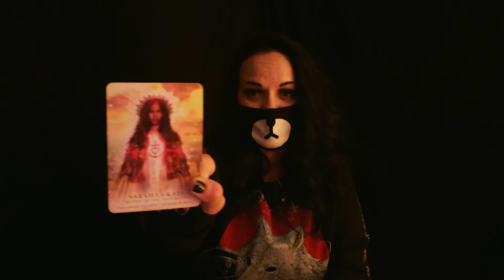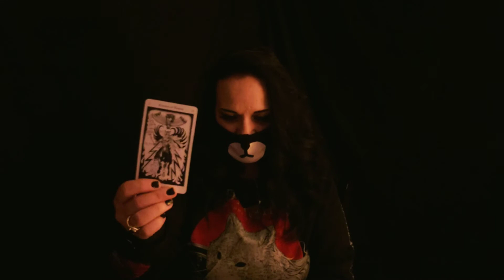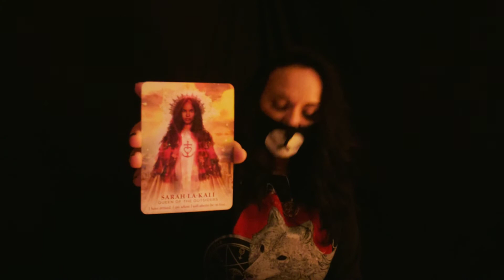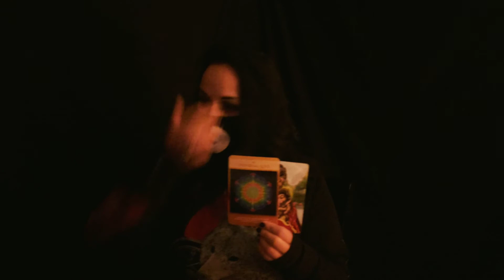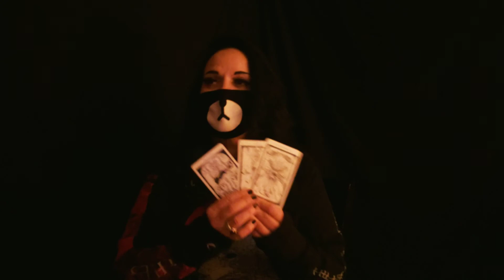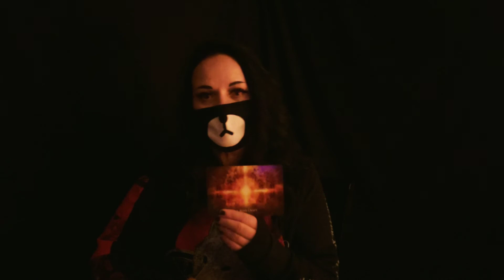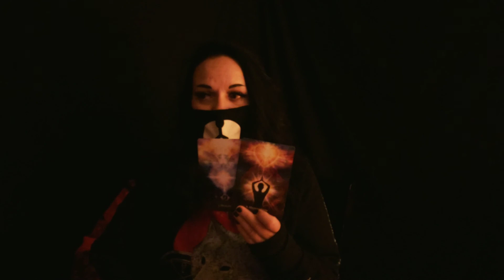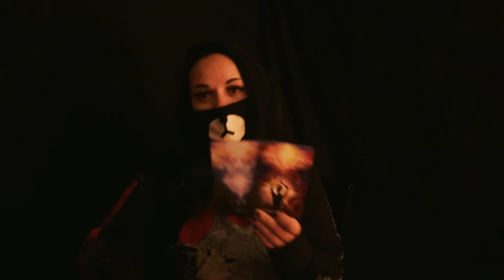GEMINI NOVEMBER DID YOUR SOULMATE JUST SHOW UP? TRUE LOVE TAROT READING AND CHANNELED MESSAGE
Hi Gemini!♊ Welcome to your November tarot reading and channeled message!
For Gemini Sun🌞Moon🌜 Rising🌠 Venus❤

We do offer private readings with limited availability. Let us know what you are looking for or any questions you may have.

Seffie and Amy are intuitive channels as well as energy workers. We utilize modern Shamanism to work with Spirit to bring forth the best and most needed messages. We will often employ different methods to bring through the energy that Spirit has for you. We are able to tap into energies both together and separately.

General readings are for many people, we are reading several energies at a time. Seffie and Amy may pick up on alternative views of the same situation. Take what resonates leave the rest behind.

Please do not give your power away to any reader.  This video does not replace your own good judgment. These readings do not replace professional advice seek out help for legal, medical, mental, physical and financial assistance

amyviolet22violetrealm

Blue Messiah  by  Anna Stark
Sacred Power by Anna Stark